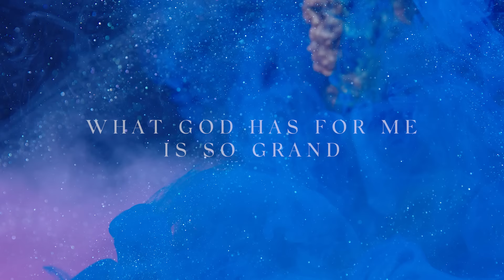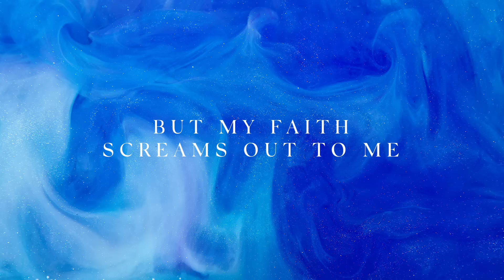Mega Faith | Yahweh Official Lyric Video | New Wine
"Mega Faith"  of our latest album “Yahweh” recorded live at the American Airlines Arena

Lyrics:
VERSE
What God has for me is so grand
That I cannot comprehend
I know that I will receive it
By His grace and by faith

In what's impossible to me
He is revealing Himself
It may have no rhyme or reason
But my faith screams out to me

CHORUS
I got a mega God and a mega faith
I'm ready to walk in the fullness

BRIDGE 1
Open your eyes
New waves of blessings coming your way
There's no more waiting
Your mega season starts today